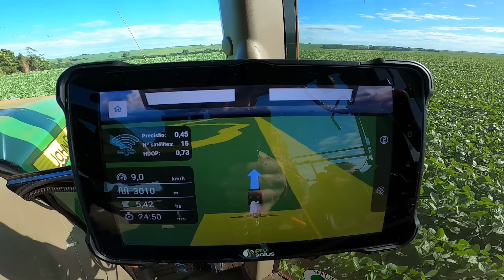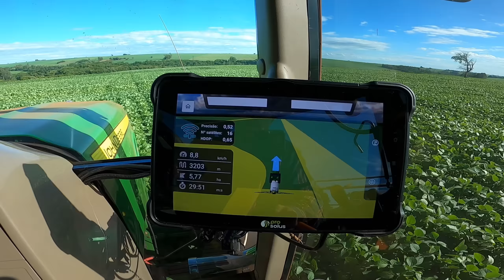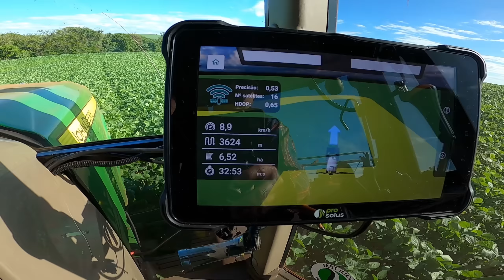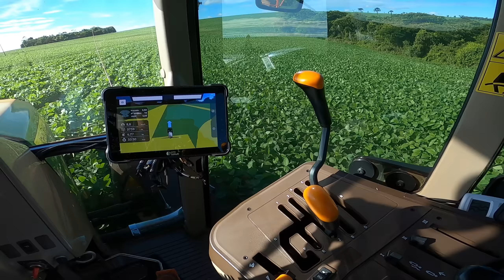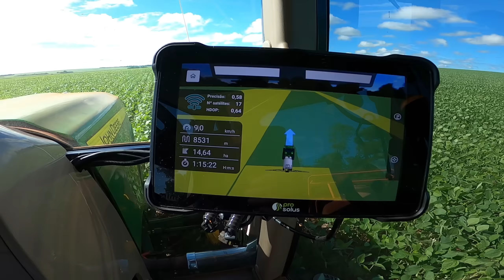PRIMEIRA APLICAÇÃO de FUNGICIDA na SOJA e Olha essa Divisa na Palhada Anterior!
Soja com 50 dias de nascido fazendo a primeira aplicação de fungicida usando os seguintes produtos.
Adjuvante 1 litro no pulverizador
Óleo de laranja 125 ml
Elatus 200 g
Previnil 1250 ml
Hold 500 ml
Doses por hectare.
Obs: sempre consulte um engenheiro agrônomo de confiança, antes de qualquer aplicação!
Bico que estou usando é o amarelo AXI 110-02 com 42 libras de pressão, jogando 100 litros por hectare, andando a 9 km.

Canais Parceiro 👇👇👇

              @adilson l pontes
              @Flávio Eduardo Sanches
              @Divisa Agricola
              @FARMANIA BR
              @Sítio Pilatti
              @PRECISÃO NA AGRICULTURA - AUGUSTO N. SGUAREZI
              @AGRO ROTINA - Dia a Dia do Agricultor
              @Geovane Moro
              @Agro Canal com Rogerio Ferreira

⭐    EC3 AGRO   Cianorte PR
Óleo de laranja e adjuvantes
Representante de vendas
FRAGNER whats  (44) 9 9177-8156
⭐   PRO SOLUS   Campo Mourão PR
 Representante de VENDAS
⭐    Biomaphos
Empresa Agro Recanto   Engenheiro Beltrão PR
Só falar com o FABIO
Câmera usada na filmagem, Gopro 8